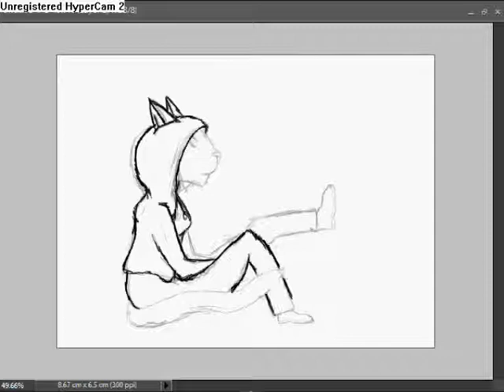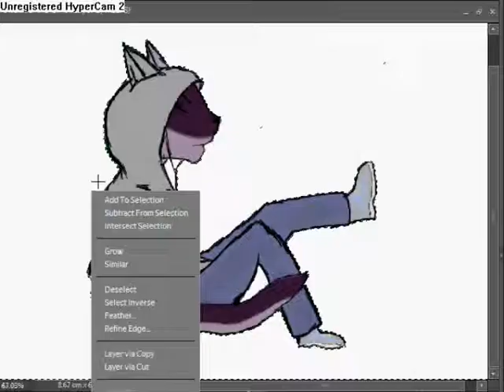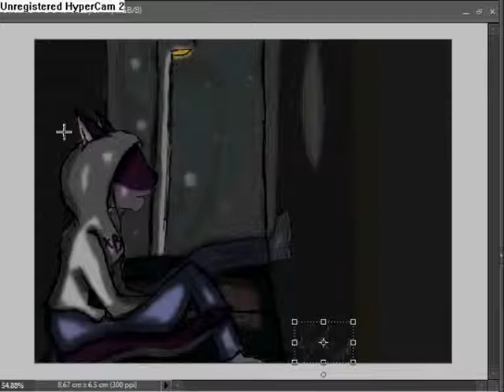Alleyways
Wow! I... like didn't fail for once xD
I am really fond of this picture. It shows who I really am :D
I was such a perfectionist on the iPod headphones, then I made a mistake anyway! God...